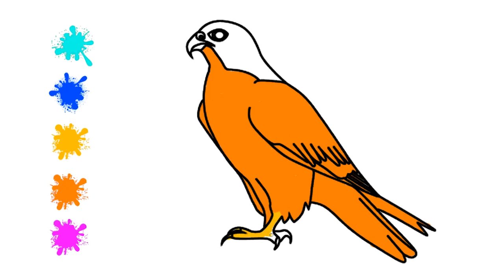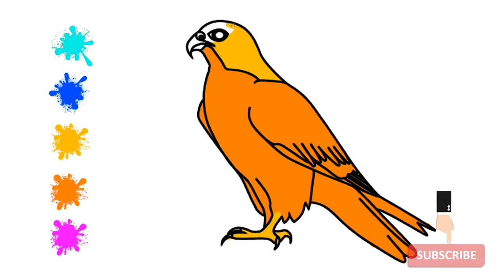Fun Coloring of Falcon | Coloring Book | kids